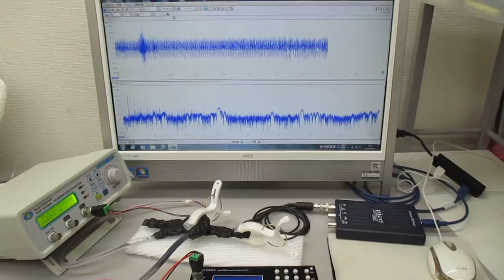非線形振動現象をコントロールする超音波技術（超音波システムの開発技術）